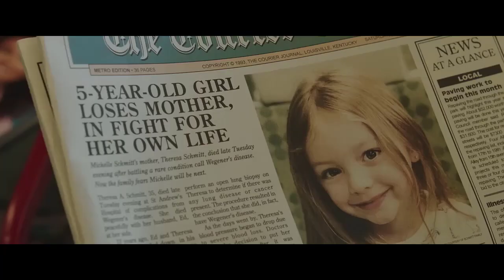Ordinary Angels | Hilary Swank, Alan Ritchson, Nancy Travis | Official Trailer 2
Are you going to miss the chance to enjoy great TRUE STORY movies and series?

30 days Amazon Music Unlimited FREE

Synopsis:
Based on a remarkable true story, ORDINARY ANGELS centers on Sharon Steves (Hilary Swank), a fierce but struggling hairdresser in small-town Kentucky who discovers a renewed sense of purpose when she meets Ed Schmitt (Alan Ritchson), a widower working hard to make ends meet for his two daughters. With his youngest daughter waiting for a liver transplant, Sharon sets her mind to helping the family and will move mountains to do it. What unfolds is the inspiring tale of faith, everyday miracles, and ordinary angels.

Duration:
1 h 56 min

Main Cast:
Alan Ritchson, Hilary Swank, Nancy Travis, Amy Acker, Tamala Jones, Drew Powell, Stephanie Sy, Nancy Sorel, Skywalker Hughes, Emily Mitchell, Paul Essiembre, Erik Athavale, Ryan Allen, David Lawrence Brown, Robert Nahum, Andrea del Campo, Gwendolyn Collins, Gabriel Daniels.